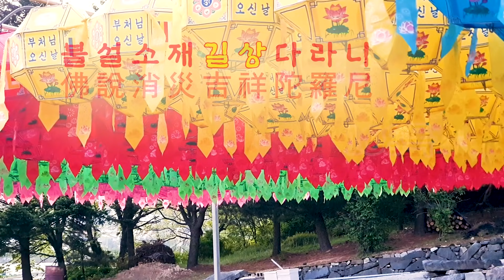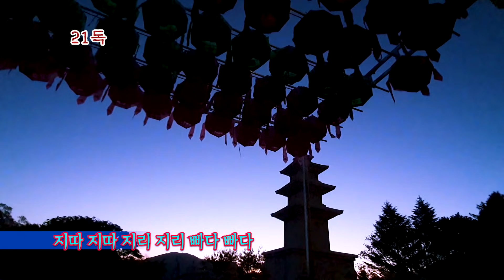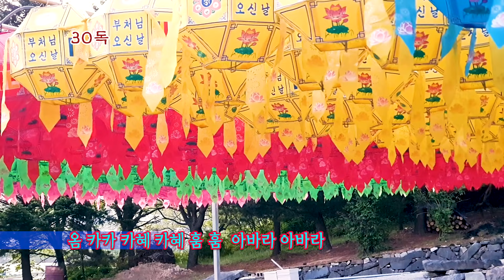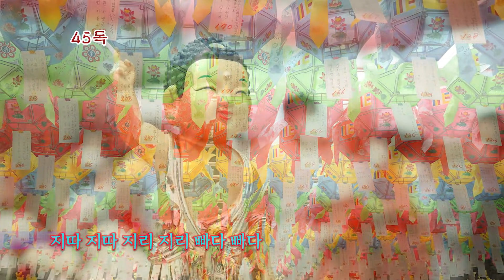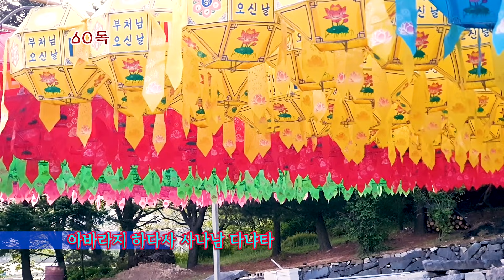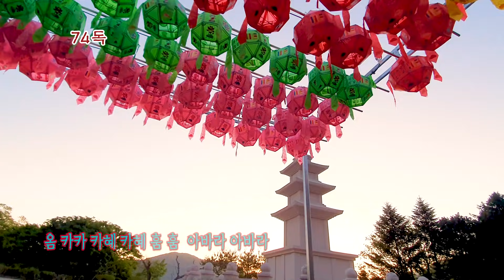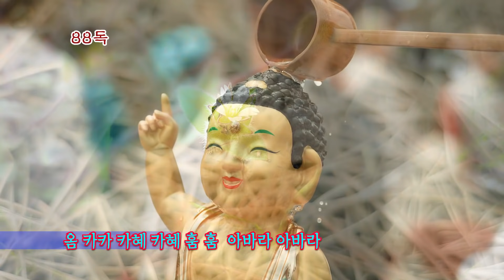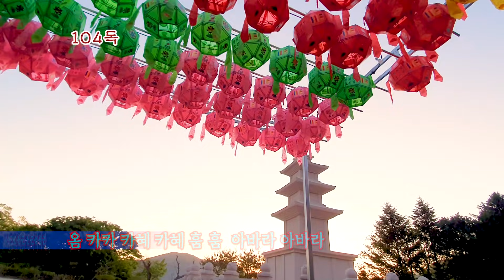[불설소재길상다라니 108독 : 영월사 금강스님] 2565년 부처님오신날, 희망과 치유의 연등을 밝힙니다.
[불설소재길상다라니108독 : 영월사 금강스님]
불설소재길상다라니는 하늘과 별과 땅의 재해와 고난을 그치게 하여 좋은 징조를 나타내는 다라니입니다. 코로나19로 힘들어하는 우리들에게 모든재앙은 사라지고 좋은 기운이 가득하도록 이 다라니를 매일 외우며, 자신의 잘못을 참회하고 세상을 맑히며 살아가면 좋겠습니다.

ㅡ대한불교조계종 교육원 상용의례교수사(봉녕사)
ㅡ불찬범음의례교육원 원장
ㅡ남원 영월사주지

남원 영월사
주소: 전라북도 남원시 인월면 구인월길 3-10.

USB구입계좌 및 불사동참계좌
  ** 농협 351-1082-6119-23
      대한불교조계종 영월사